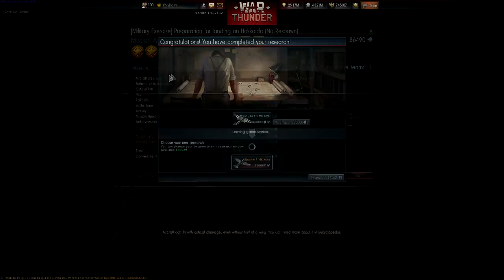War Thunder - Mustang MK1A Gameplay - MY Favorite Plane! War Thunder Gameplay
==Love my content?! Support me :)

Sub THEM!